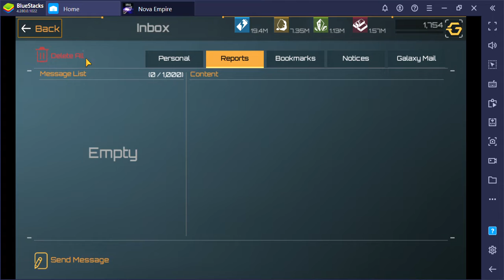SlowPCGaming Nova Empire Pirate Battles 06-05-2022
So I got invited to an elite server by an alliance I was a member of.  Our server (galaxy) was being shut down due to too few players utilizing it.  That was the official word.  So anyway I get to the new elitist's server where everyone is level 6, ship fleets are in the 60 million to nearly 1 billion strength and here I am trying to rebuild after forgetting to shield up during the last raid.  Basically I got to start all over again...and again, and again.  It gets old quick.

They booted me because I wasn't upgrading fast enough.  Then the new server gets merged with another server and I get to start my own little alliance named after one of my favorite animated shooters: G.I. Joe.  But I went total with C.O.B.R.A. Command instead because they always had the coolest shit.  Nobody could ever aim for shit.  Just like in Star Wars.  Elite Storm Troopers who can't ever hit the target 10 feet away?  Or Jedi so stuck up on their sense of superiority that they can't even detect their worst enemy when he's taking to them face-to-face?

So here I am in my one man alliance rebuilding my fleet by going through the daily missions.  This one happens to be attacking 15 pirate ships.  There's a whole roster of things to do.  The nice thing about this game outside the cool 3D rotatable graphics is you can be online for hours before needing to refresh the game.  I miss that.  Too many other games want to kick you off the server if you're idle for 3-5 minutes.